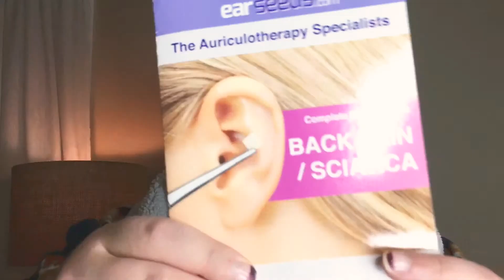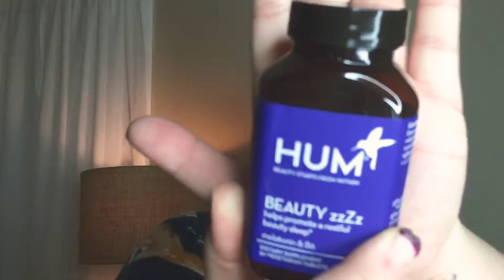Nighttime Skincare Routine / May 2019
Hi lovelies!

In this short but sweet video, I show one of my various nighttime skincare routines!

I go through cycles of routines every few weeks as my skin easily gets used to products, and sometimes I don’t have the energy with my health issues for anything crazy, so this is an example of that!

I used the following products:

🧚🏻‍♀️ Ear Seeds - Back Pain/Sciatica Seeds
🧚🏻‍♀️ the Body Shop - British Rose Toner
🧚🏻‍♀️ Herbivore Botanicals - Jasmine Green Tea Balancing Toner
🧚🏻‍♀️ TonyMoly - Aloe Sheet Mask
🧚🏻‍♀️ Sunday Riley - Good Genes
🧚🏻‍♀️ Dr. Brandt - Hydro Biotic Recovery Sleeping Mask
🧚🏻‍♀️ Hum Nutrition - Catch Some Zzz’s (melatonin)
🧚🏻‍♀️ Stella McCartney - Stella Eau De Toilette
🧚🏻‍♀️ NARS - Orgasm Lip Balm

Also let me know about your nighttime skincare routine!